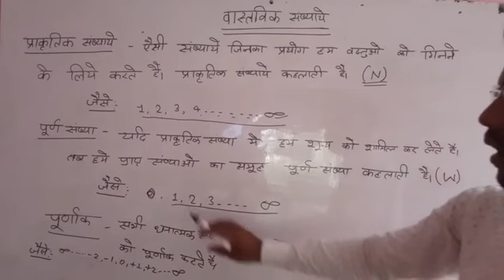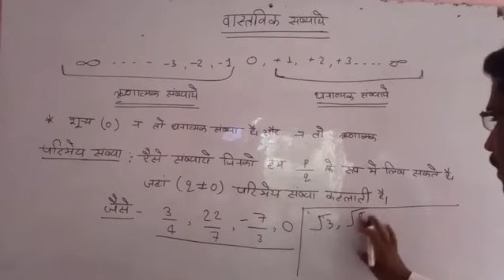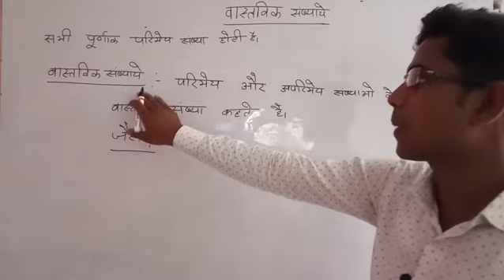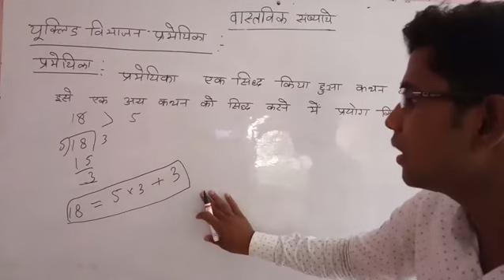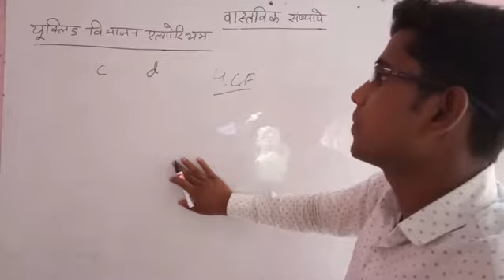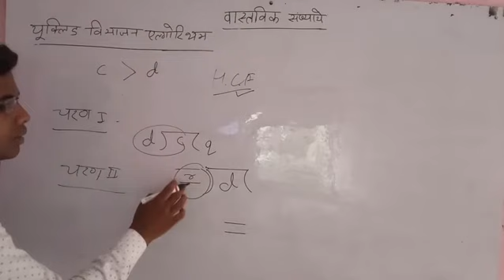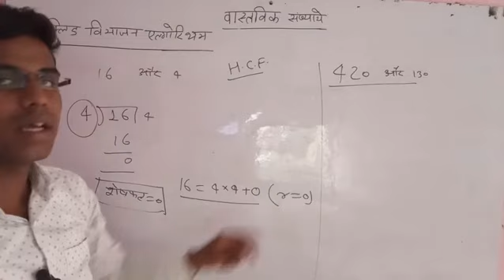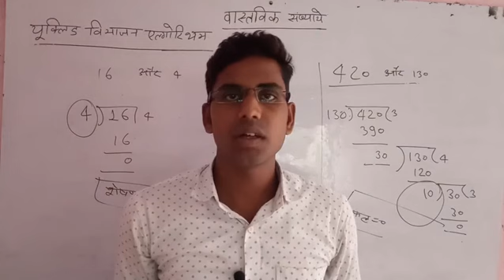DR. MANOHAR RE CLAST 10th MATH SOLUTION REAL NUMBER PART- 1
DR. MANOHAR RE CLAST 10th MATH SOLUTION CHAPTER-1 REAL NUMBER PART- 1
class 10th math by harshit sir
Hi
DR.MANOHAR RE CLASS 10TH SOLUTIONS real number